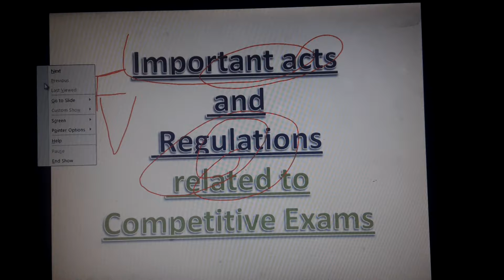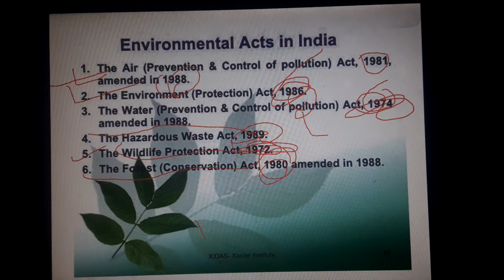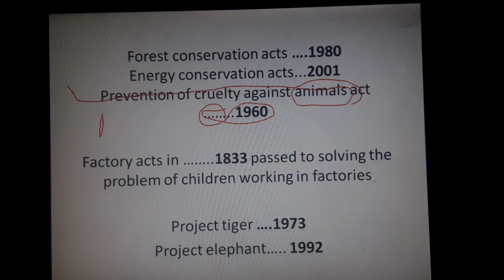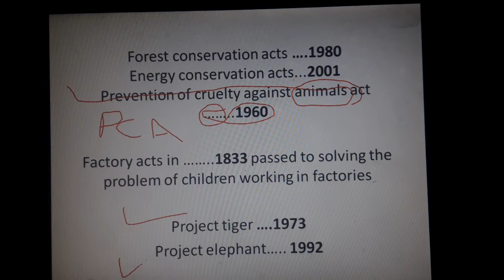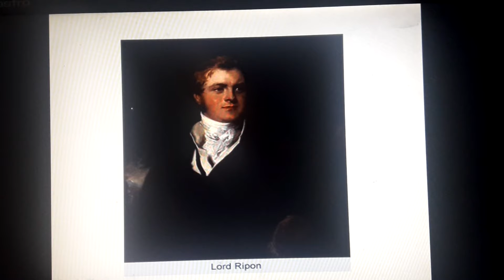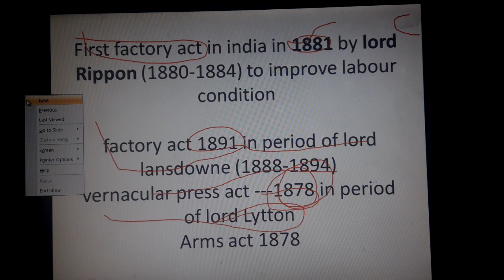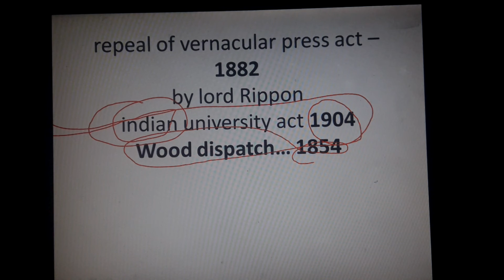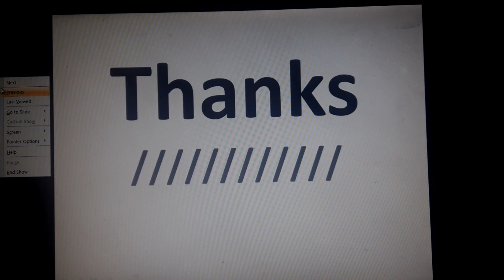Important facts, act and regulations for SSC, Railways, and state psc exams..etc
इस वीडियो में मैंने महत्त्वपूर्ण एक्ट और रेगुलेशन जो कि कई परीक्षा में पूछा जा चिक है इसलोये इन सबका एक सग्रह बना दे रहा हूँ।। आप इसे पढ़े और देखें जरुर आपको इसमेंसे कुछ प्रश्न परिक्षा में अवश्य मिलेंगें, सभी फैक्ट्स है और कई बार पूछें जा चुके है,,,